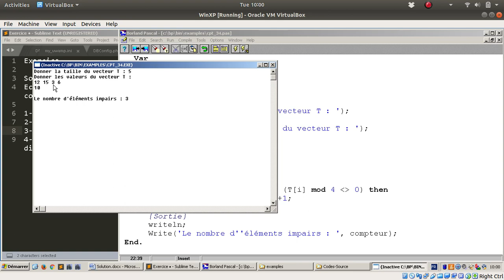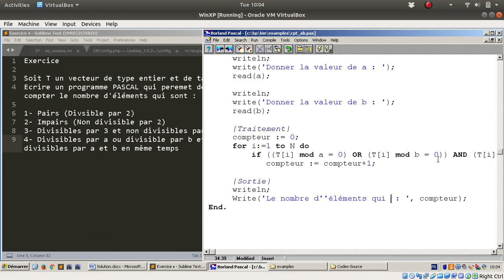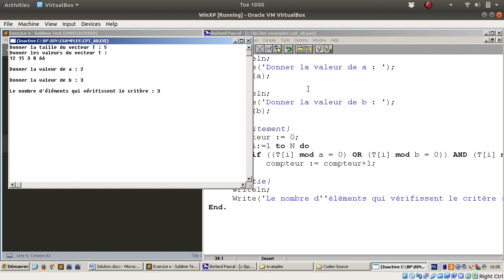Compter le nombre d'éléments dans un vecteur selon des conditions - 2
Exercice

Soit T un vecteur de type entier et de taille N.
Ecrire un programme PASCAL qui peremet de compter le nombre d'éléments qui sont :

1- Pairs (Divsible par 2)
2- Impairs (Non divisible par 2)
3- Divisibles par 3 et non divisibles par 4
4- Divisibles par a ou divisible par b et non divisibles par a et b en même temps.